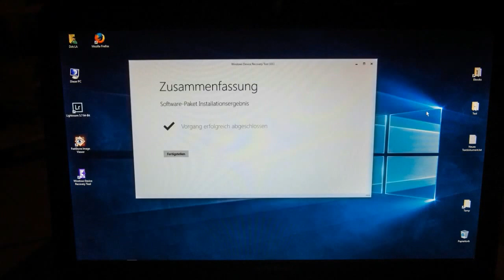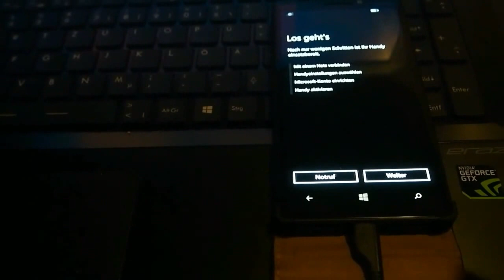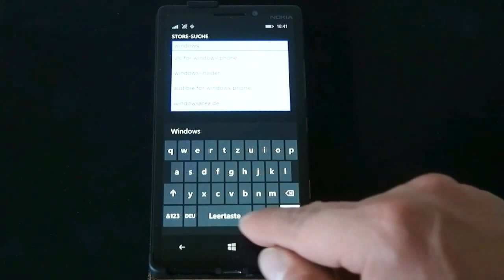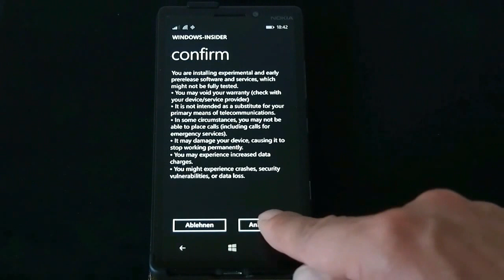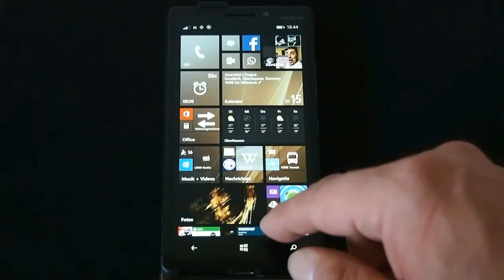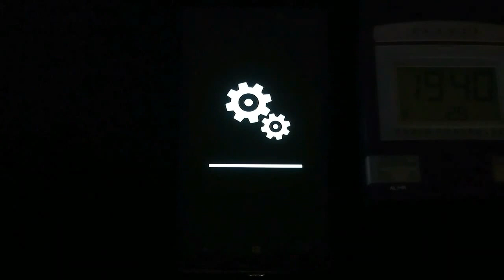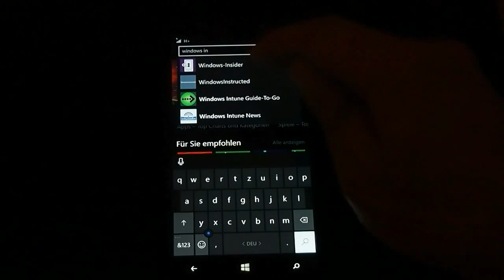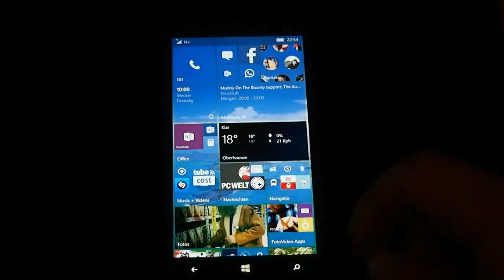Build 10549 von Windows 10 Mobile Installation Mobile Insider Preview Gilt auch für Build 10572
Build 10549 Installation und Tipps